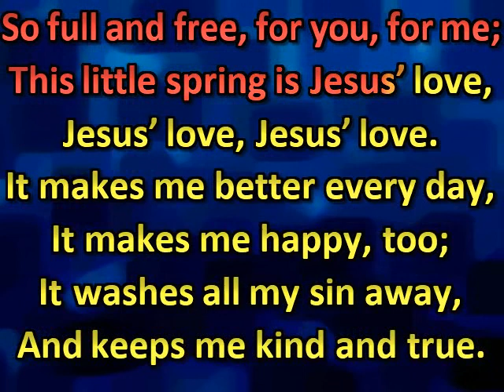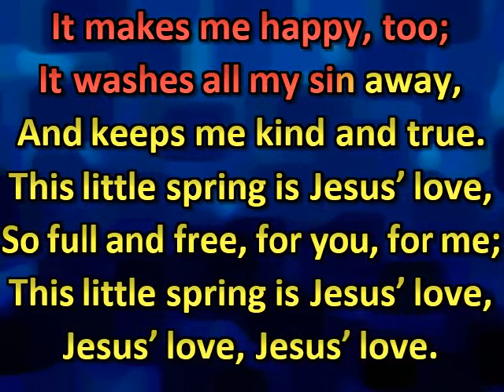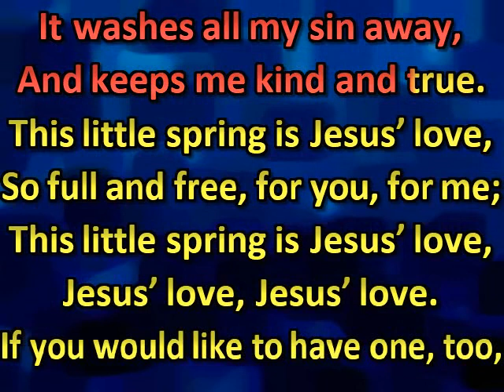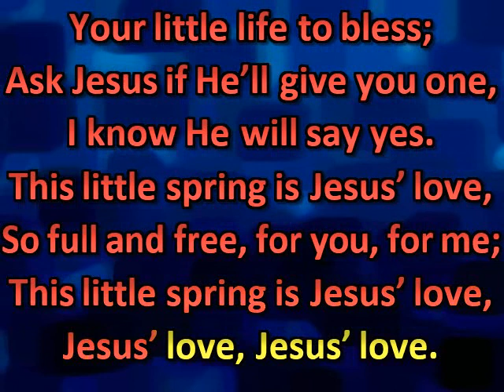Jesus' love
Jézus szeretete